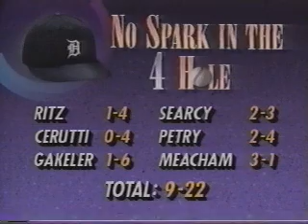1991 ESPN DIAMOND IN THE ROUGH WITH MARK LEITER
Mark Leiter appears on ESPN